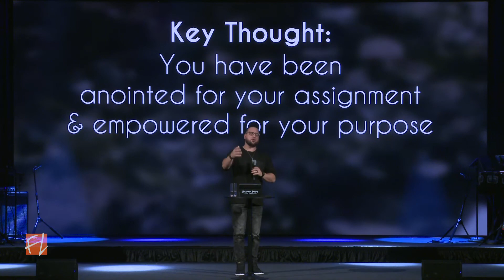Power on Purpose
Zoe Week 3